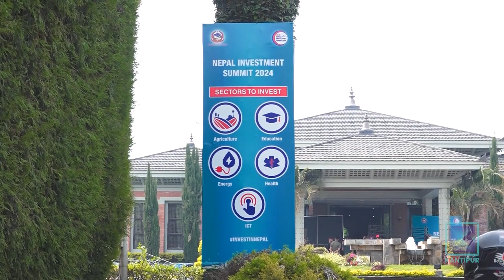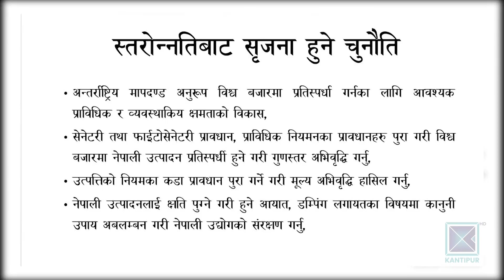नेपालको कुल वैदेशिक व्यापार १७ खर्ब ४५ अर्ब, आयात बर्सेनि बढ्दो | Kantipur Samachar